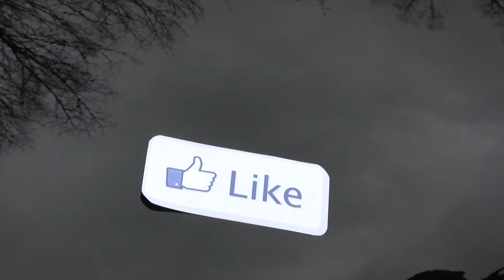Like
Ein One-Minute Film über die Integration des facebook´schen "Like-Buttons" in die Realität